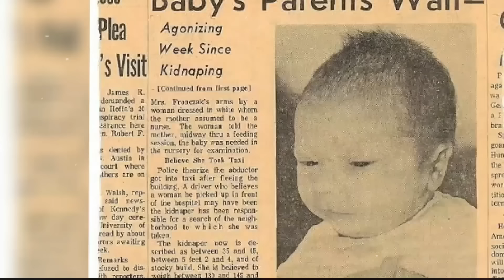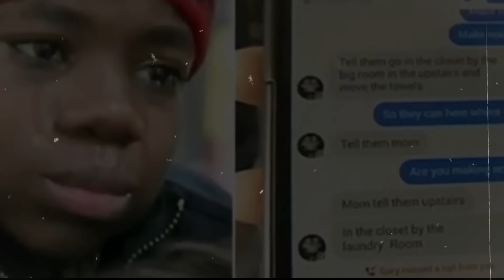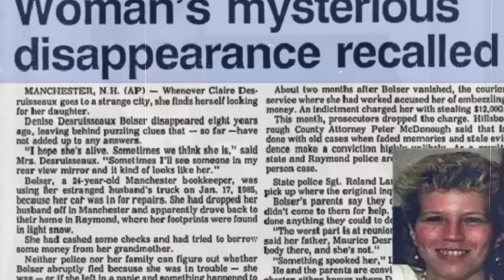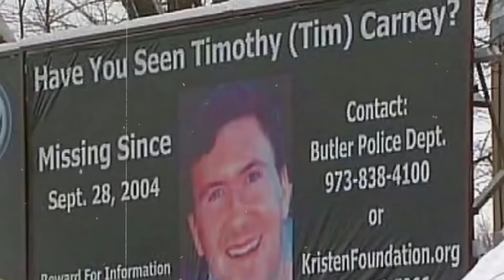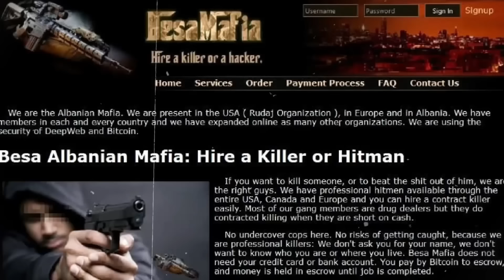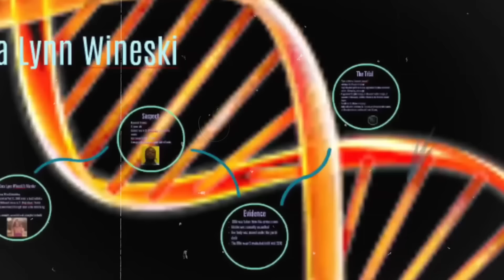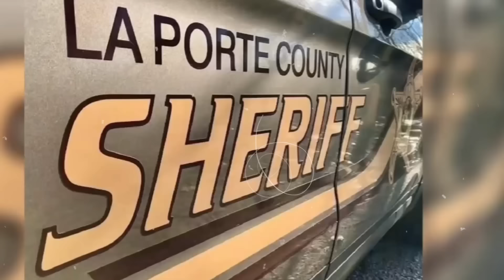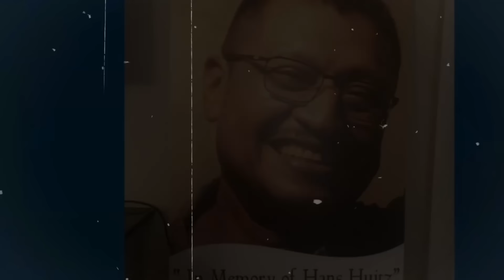El Caso Más ESCALOFRIANTE Que JAMÁS Hayas Escuchado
Gracias.